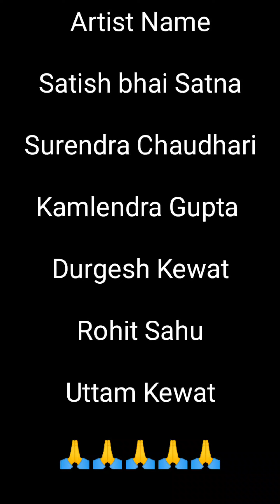🤓 Bade Harami Ho Bete 😂😂 oh no Hindi comedy funny videos by Uttam Kewat majedar jokes chutkule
Hii welcome my you tube channel uttam Kewat
This is only entertainment program of funny comedy

jokes Uttam Kewat.
Funny videos by Uttam Kewat
Funny comedy jokes video
Hindi chutkule viral video Uttam Kewat

दोस्तों जोर-जोर से हंसने के लिए वीडियो बनाया गया है आपको कौन सा जोक अच्छा लगा जरूर कमेंट के माध्यम से बताइएगा

आपको गुदगुदा देने वाली मजेदार कॉमेडी

Uttam kewat comedy video
Uttam kewat jokes
Funny Hindi jokes by Uttam Kewat

उत्तम केवट के धमाकेदार हंसीदार रसगुल्ले कॉमेडी पूरा वीडियो देखते रहे
Bade harami Ho bete 😂😂😂
Uttam Kewat best funny comedy videos 2021
 Funny Hindi shayari comedy videos

My supporting teams

Satish bhai Satna youtuber
Surendra Chaudhari
Ram Bahadur Dahiya
Durgesh Kewat
Sanjay Gupta Satna
Rohit Sahu
Kamlendra Gupta

हमारे सभी साथी कलाकार आप लोगों को हंसाने के लिए हर प्रकार के जोक्स आप लोगों के सामने लाते रहते हैं तो आप लोग जरूर कमेंट में बताएं हमारे द्वारा बनाए गए कॉमेडी वीडियो आपको कैसे लगते हैं वीडियो देखने के लिए आपका बहुत-बहुत धन्यवाद.

Top very funny comedy jokes chutkule 2021
Lee laughing funny fun entertainment family comedy videos.

Uttam Kewat comedy videos

वीडियो केवल आपको हंसाने के उद्देश्य से बनाया गया है वीडियो को इंटरटेनमेंट के उद्देश्य देखें और जरूर बताएं आपको हमारा वीडियो
कैसा लगा और आप हमारा वीडियो किस शहर से देख रहे हैं कमेंट के माध्यम से जरूर अपना प्यार दे धन्यवाद हम आपको लगातार हंसाने के लिए बहुत ही मजेदार कॉमेडी लाते रहेंगे
Satish bhai Satna
Uttam kewat
Surendra Chaudhari